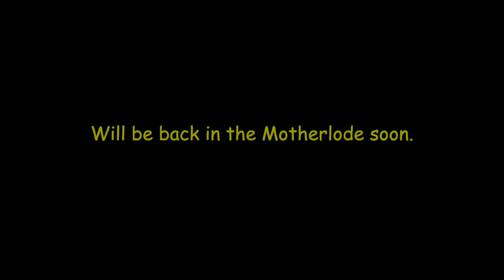Roadtrip! CA to WI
Escaping the smoke! Cheese Curds and Brats on the horizon!